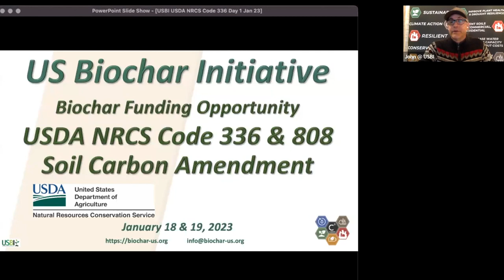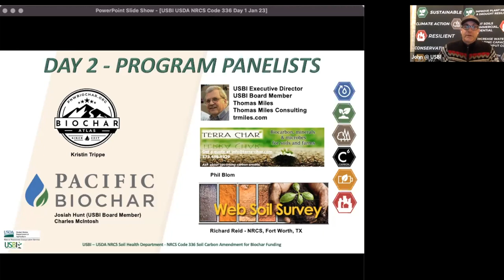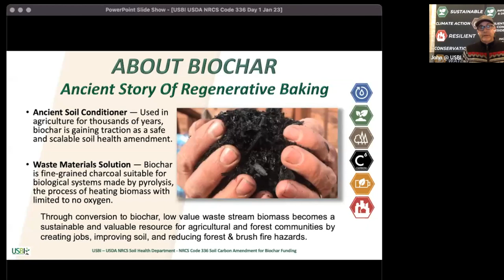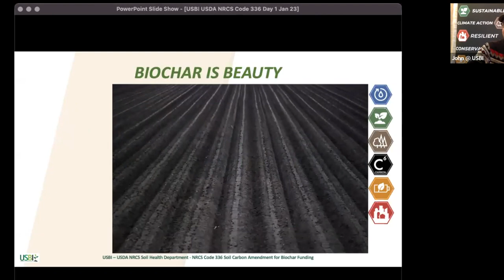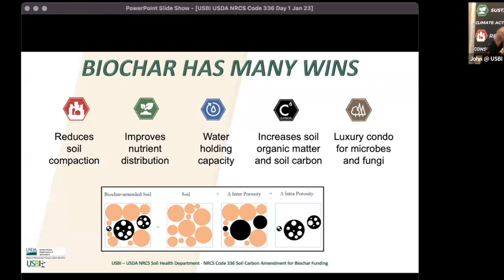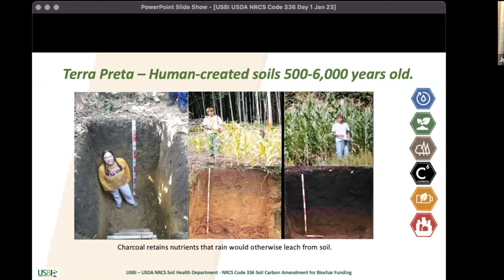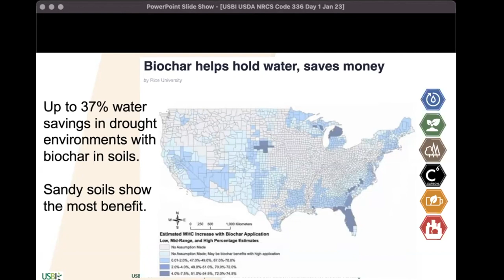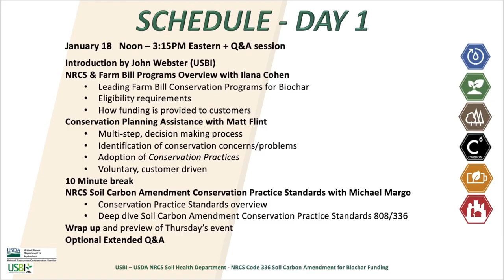USBI NRCS Code 336 808 Day 1 Session 1 of 5 Introduction to biochar & event outline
Permission to publish this video was given to HowToFarmAndGarden by USBI
USBI deep dive webinar series on Code 336 Soil Carbon Amendment from USDA NRCS. There is another version of this with HD stream. Please watch for it. Held Jan 18 & 19, 2023 - US Biochar Initiative and NRCS Soil Health Division staff presented on this new biochar funding process and how Code 336 Soil Carbon Amendment Conservation Practice Standard (also Code 808) can be used to improve soil health and build soil carbon through application of biochar & compost. This practice code pays for the purchase of biochar and for the installation. Amount of funding varies based on NRCS criteria which will be covered on Day 1. * Jan 18th - Day 1 - Programs & Implementation through NRCS Introduction by John Loll Webster of USBI with a summary of program events and intro to biochar as material. Through Day 1 you will learn how to navigate the NRCS financial assistance program to benefit your soil health goals. Presenters from USDA NRCS Soil Health Division: - Ilana Cohen - - Natural Resource Specialist on the Financial Assistance Programs Division Policy Branch - Matt Flint - - National Planning Technology Lead - Michael Margo - - Acting National Soil Health Specialist - - National Grazing Lands Coordinator Discuss the funding criteria and technical aspects of the program. * Jan 19th - Day 2 - Technical Overview and Application Methodologies We will outline practical information to consider when sourcing, inoculating, and applying biochar. Methods to monitor soil nutrient interactions will also be discussed. This webinar series is intended for: - Ranchers, Farmers, Land Owners, & Producers - Certified Crop Advisors (CEU’s) - Nutrient Management Specialists - Agronomists & Ag Retailers - Soil & Water Conservation Districts - Biochar Producers & Distributors Subscribe for updates. Cost = $ FREE Donations requested but not required USBI is a non-profit 501c3 dedicated to the advancement of the biochar industry in the Americas. Contact Partial funding made possible by a grant from the US Forest Service and giving by the Laney and Pasha Thornton Foundation.